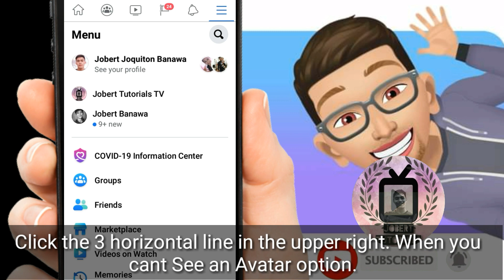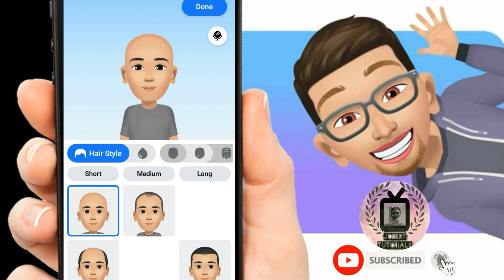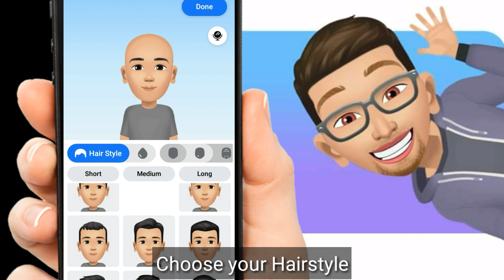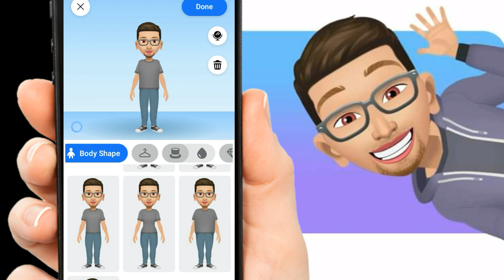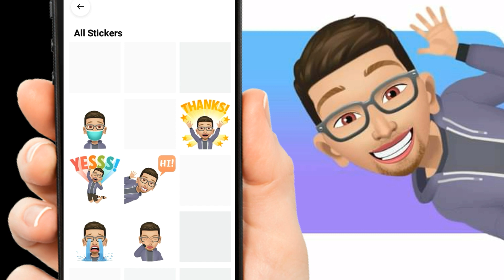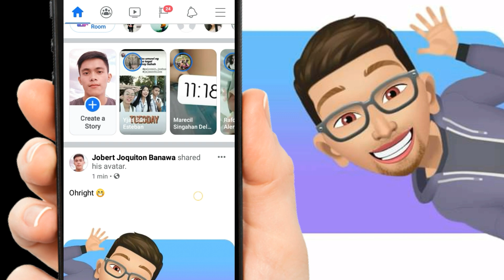HOW TO MAKE AVATAR FACEBOOK | FACEBOOK AVATAR 2020 TRENDING | HOW TO CREATE FACEBOOK AVATAR TUTORIAL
How to Create Facebook Avatar (Trending 2020 New update) English Subtitle

In this video I will show you How to Create Facebook Avatar (Trending 2020 New update) English Subtitle

FACEBOOK AVATAR
AVATAR ON FACEBOOK
FACEBOOK AVATAR TUTORIAL
FACEBOOK AVATAR 2020
CREATE FACEBOOK AVATAR

NCS Spotify Alan Walker - Fade is included in our debut compilation NCS: Uplifting Support on iTunes Listen on Spotify Listen on Soundcloud Support on Google Play Support on Amazon NCS ➞ Spotify ➞ SoundCloud ➞ Facebook ➞ Twitter ➞ Google+ ➞ Instagram Alan Walker ➞ Facebook ➞ SoundCloud ➞ Twitter ➞ YouTube ➞ Instagram NCS Playlists 🛍 NCS Merchandise © Check out our Usage Policy on how to use NCS music in your videos